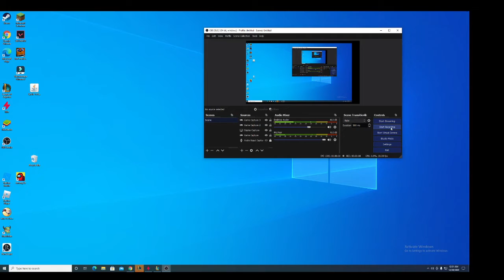league my mick might work but i sound very far away